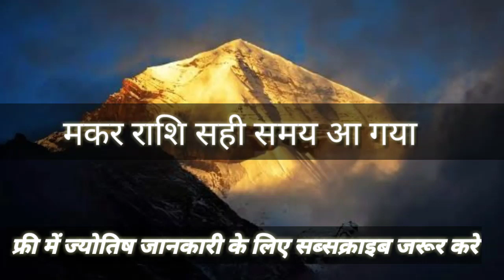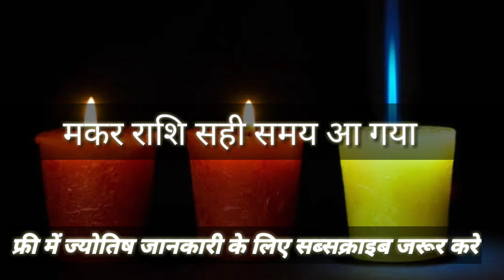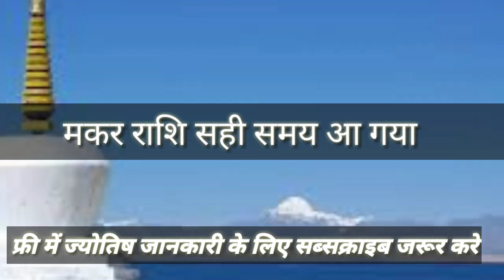MAKAR RASHIFAL CAPRICORN HOROSCOPE MAKAR RASHIFAL HOROSCOPE